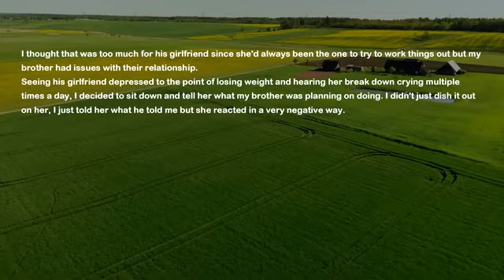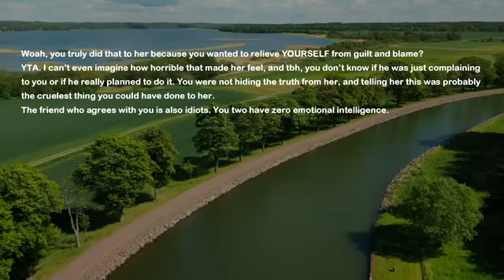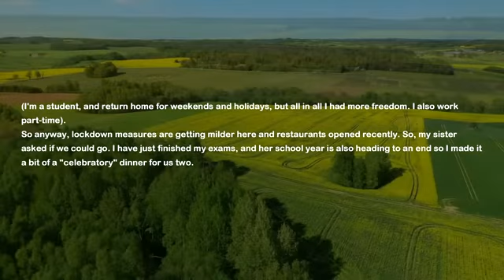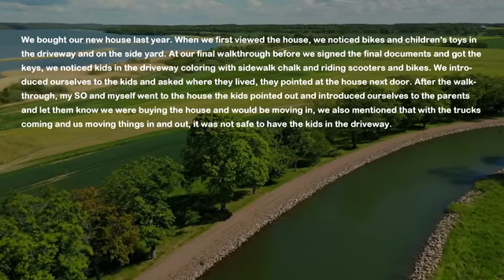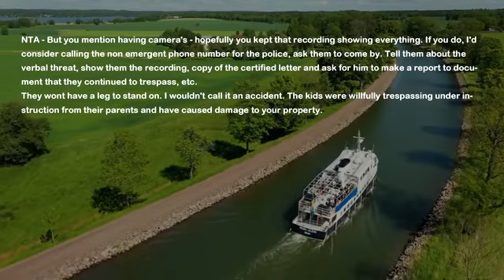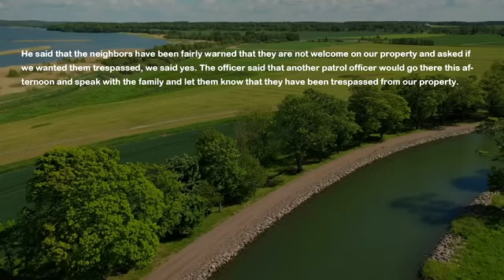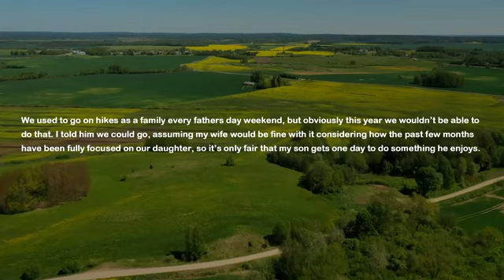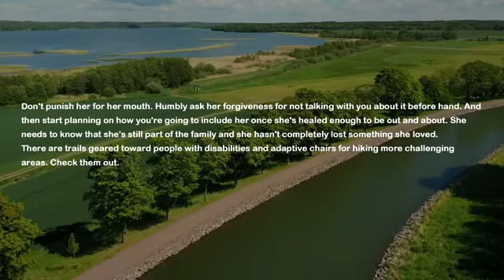Brother Told Me Important Info Before He Passed Away So Now I Sit Down His Grieving GF & Tell Her...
Recently my brother passed away and parents took his Girlfriend in. She is grieving a lot and can't take care of herself. However just a month before his passing brother told me some important piece of info and I just could no longer keep it in secret. Today I sit her down and tell her everything my brother was hiding.